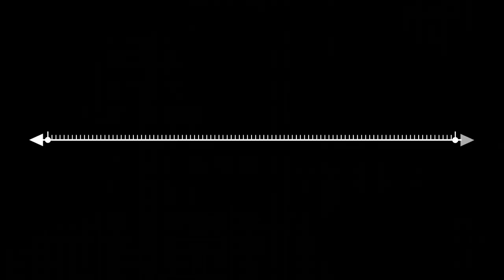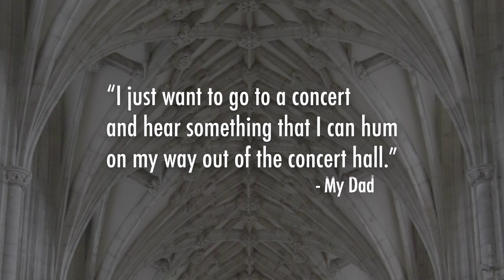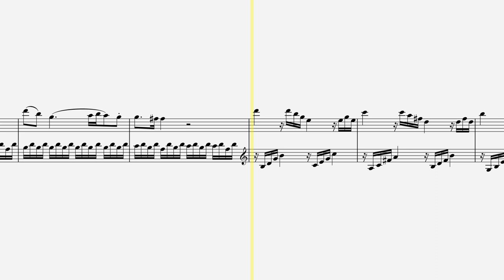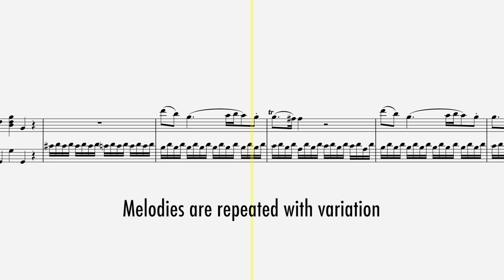Intro to the Classical Period of Classical Music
Here's a brief introduction to the Classical Period of classical music. We'll listen to excerpts of some of the best hits of classical music including The Marriage of Figaro, Don Giovanni, The Creation, Symphony no 29, Piano concert no 17, and Sonata in C, K545.

Intro (0:00)
Classical Period Music is in every movie and TV show (0:42)
An overview of the Classical Period and year span (2:41)
Historical context for the Classical Period (4:55)
General characteristics of Classical Period music (6:14)
What sort of listener would enjoy Baroque Music? (10:42)
Maybe this music is boring because we're playing it in a boring way? (11:56)

About me: I am a conductor, published composer, professional singer, sound engineer, and producer based in Los Angeles. I love classical music and want to help as many people as possible learn more about it.

Sources:

A History of Western Music
Renaissance Music: Music in Western Europe, 1400–1600
Choral Repertoire
Choral Music of the 19th Century
Choral Music of the 20th Century
Music of the 17th and 18th Centuries

My Equipment:

My camera
My microphone
My keylight